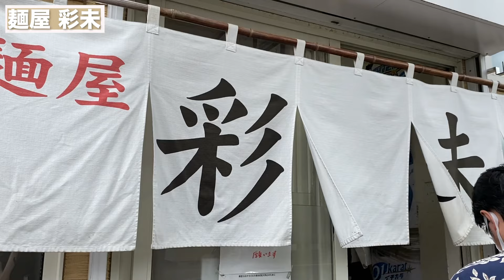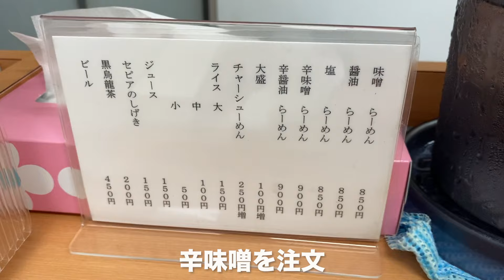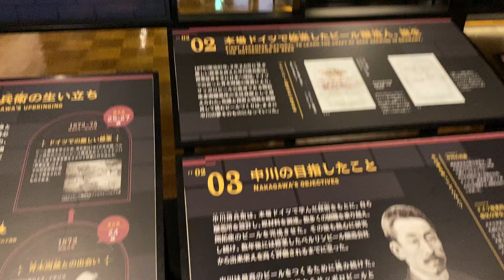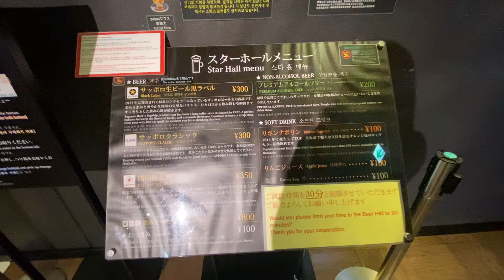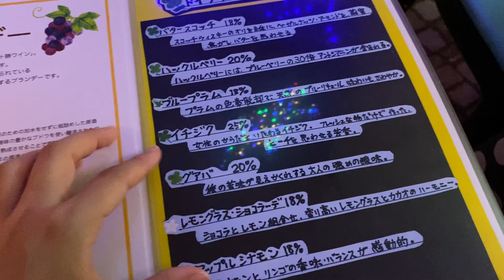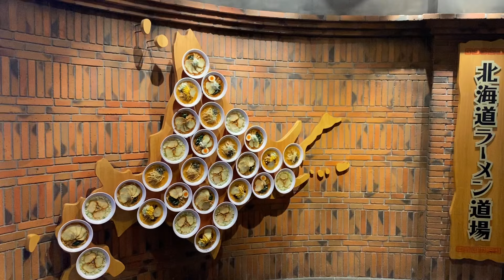【札幌グルメ】食べ尽くし旅！二条市場！ビール博物館！彩未！ミルク村etc…